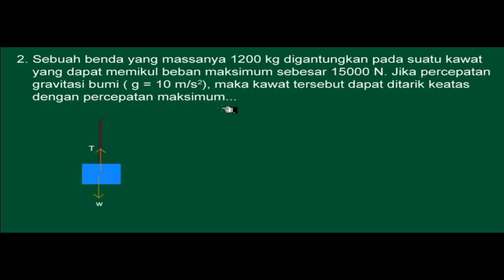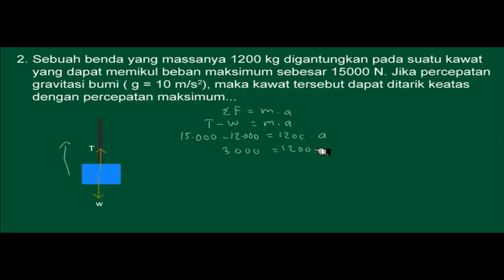🔴[GAYA NEWTON ]🔴 Sebuah benda yang massanya 1200 kg digantungkan pada seutas kawat yang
Sebuah benda yang massanya 1200 kg digantungkan pada seutas kawat yang dapat memikul beban maksimum sebesar 15 000 N. Jika percepatan gravitasi bumi sama dengan 10 m/s kuadrat, maka harga maksimum percepatan ke atas yang dapat diberikan pada benda itu adalah ….